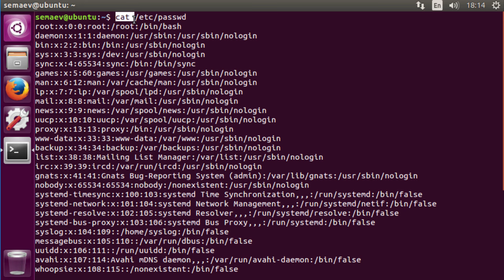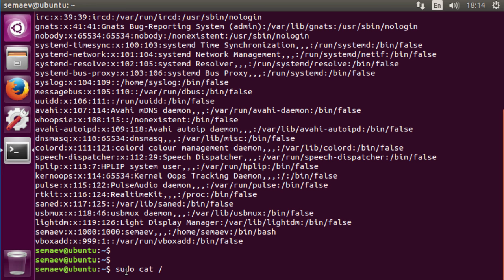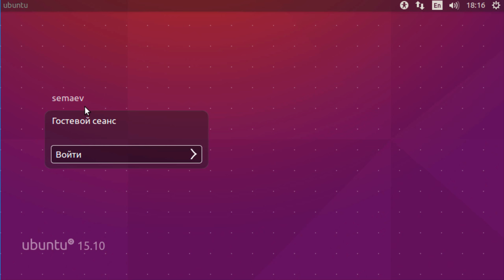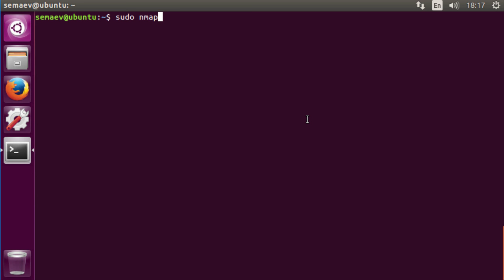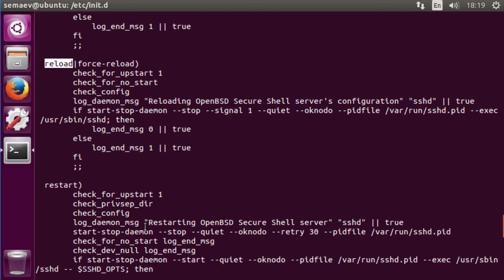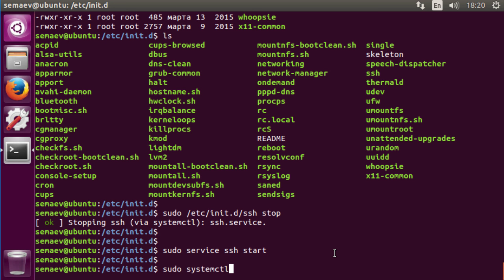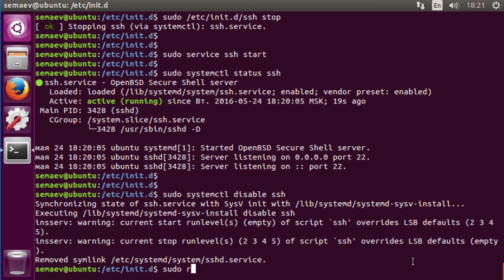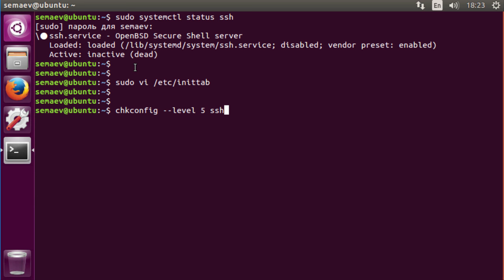LPIC 110.2 часть первая. Отключение сетевых демонов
Разбираемся как отключить неиспользуемые демоны в Linux